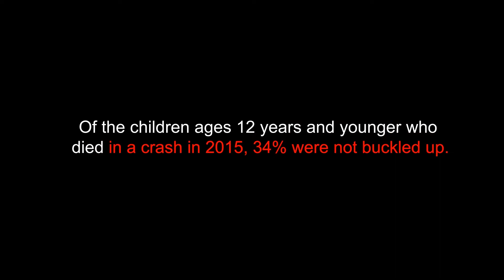Buckle up Campaign by Naufal Nasir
Kecuaian membawa padah! (carelessness brings misery)

Buckle Up for your loved one is a series of project to show how parents and caregivers nowadays often to forget about the safety while driving of their love one especially their kids.